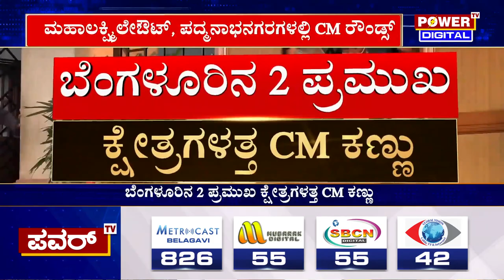CM Basavaraj Bommai : ಬೆಂಗಳೂರಿನ ಎರಡು ಪ್ರಮುಖ ಕ್ಷೇತ್ರಗಳತ್ತ ಸಿಎಂ ಕಣ್ಣು | Power TV News